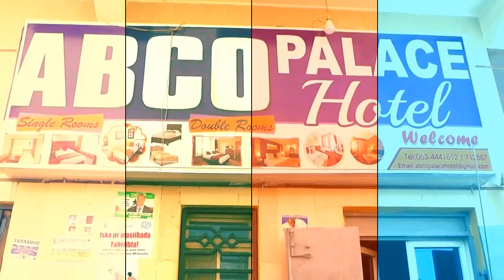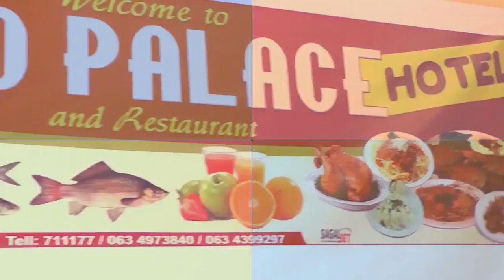ABCO HOTEL AND RESTAURANTS BURCO SOMALILAND